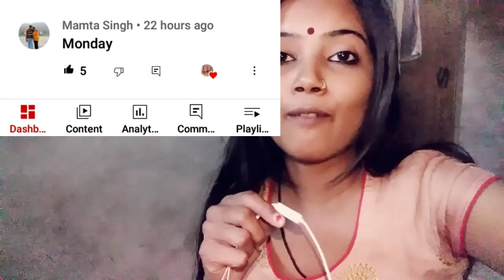लो चली मे चली पतिदेव के साथ जनत की सेर पर 😊😊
Om Om Om Om Om 🙏🙏Allahabadivloggerambikadharam

allahabadi_vlogger_ambika

Lunch Routine
Vloggers
Simple Vlogs
food lovers
food vlogs
Makeup vlog
Challenge

Namaste Dosto Me Ek Chote Se Pariwar Ki Beti Aur Bahu Bhi Hu Humare Gher Me Ladkiyo Per Bhut Pabandi Hoti H Life Me Bhut Kuch Kerne Ki Chaah Thi Ker Nhi Pai Ab Aapne Pati Ke Sahyog Se YouTube Per Aayi Hu Aur Chota Sa Ek Sapna Dekha H Ki Meri Bhi YouTube ka Chota Sa Pariwar Ho Aap Sabka Sath Aur Sahyog Chahti Hu Meri Video Per New Ho To Subscribe Jarur Kariyega Aur Hume Support Kariye

allahabad vlogger ambika dharam
allahabadi vlogger ambika dharam
dimple vlogz
anmol ratan family vlogs
bahu humari rajnikant
be natural
chandini beauty zone
desi cleaning vlog latest
indian housewife vlog
indian vlogger
mishti n mishtu vlog
mohini lifestyle
priyanka youtuber
twins braids vlog